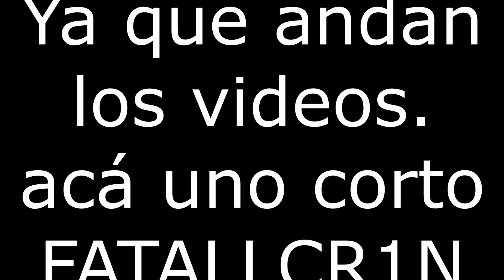DillionHarper BG- Ace Online Latino